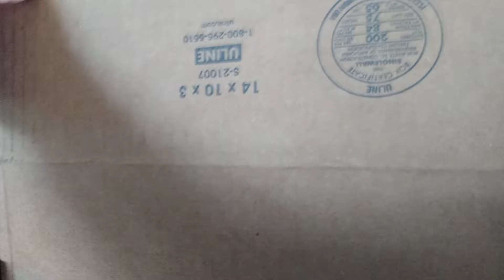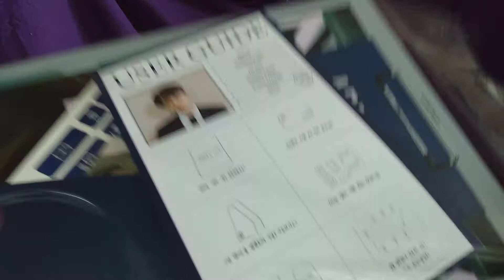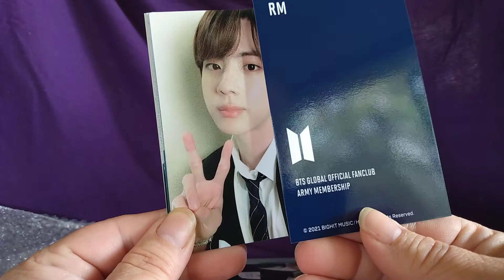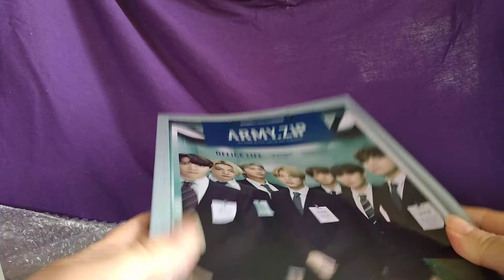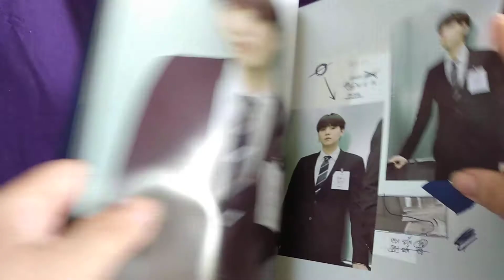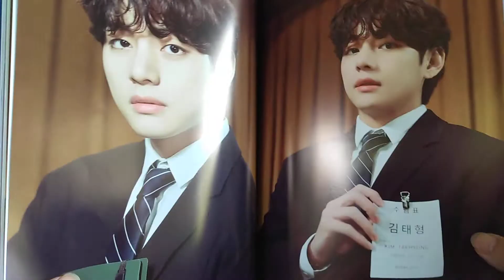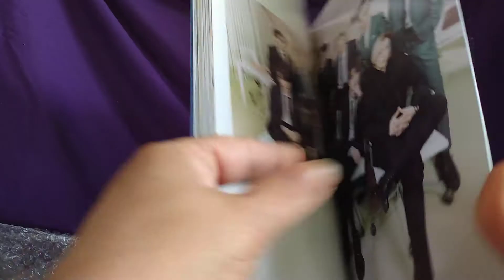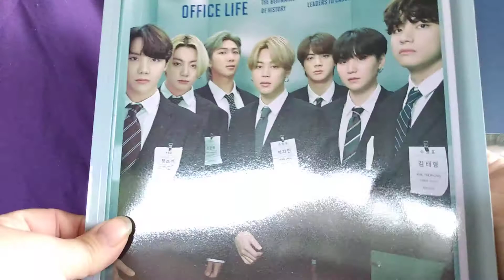BTS ARMY Membership Kit unboxing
Unboxing BTS ARMY Membership Kit from Weverse